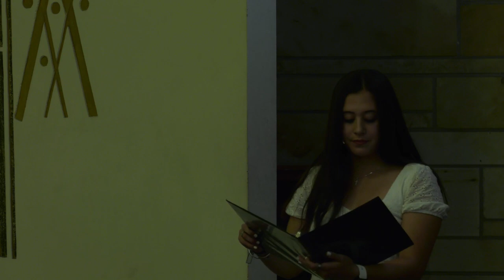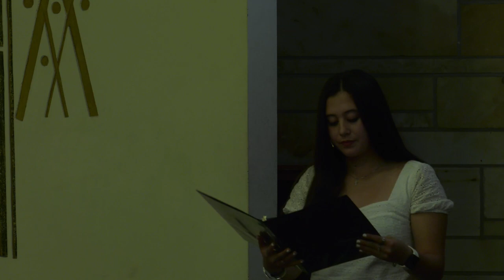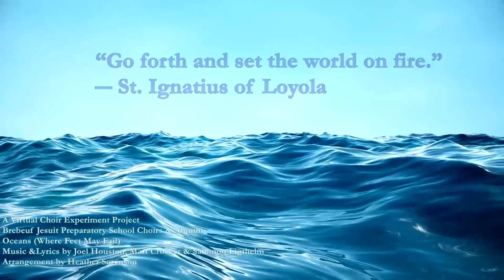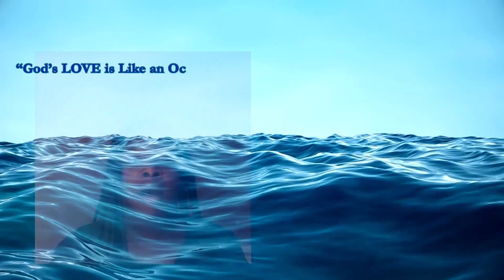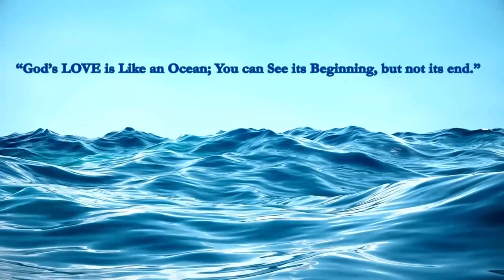Brebeuf Jesuit Class of 2020 Baccalaureate Mass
A special thank you to Ronan Laughlin '22, Jacob Messaglia, '22, and Herschel Nathan '22 for their amazing work in putting this together.  Not the way we wanted this year's Mass to be, but we remain blessed to be able to share this with our community.